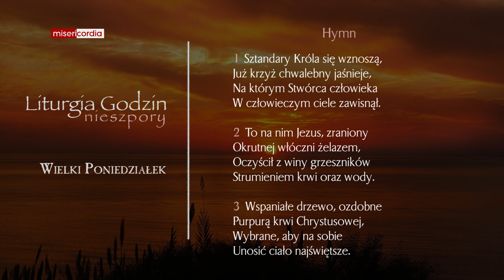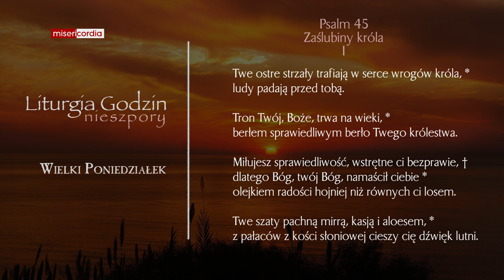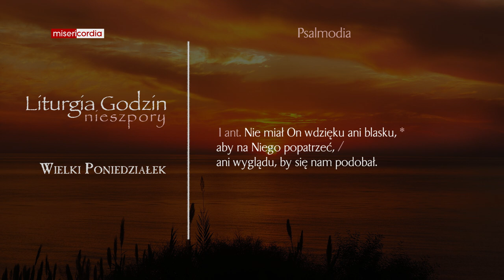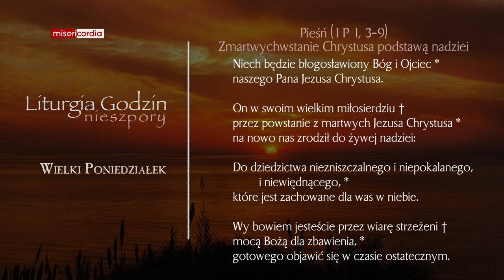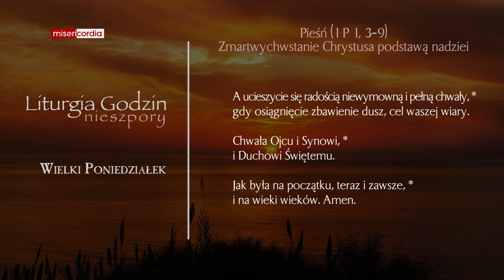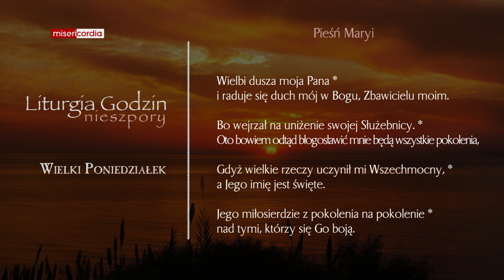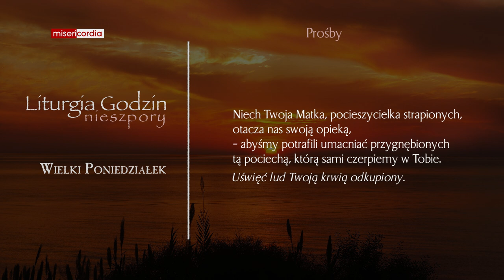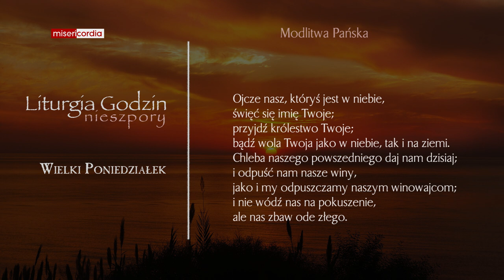Liturgia Godzin | Nieszpory | Wielki Poniedziałek